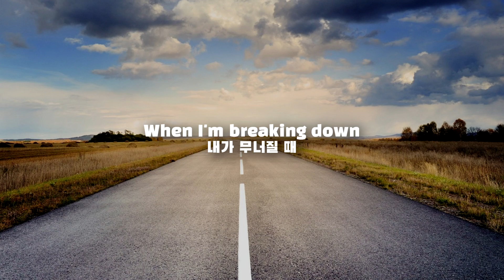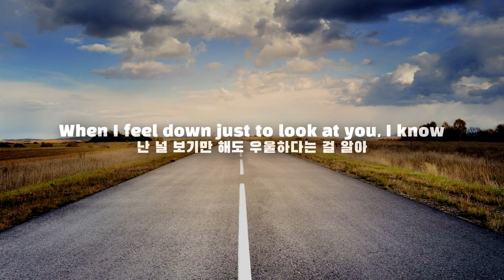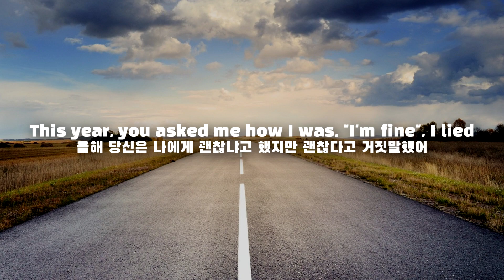Boywithuke - Route 9 [번역/가사]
노래 번역 추천 받습니다. 댓글 남겨주세요